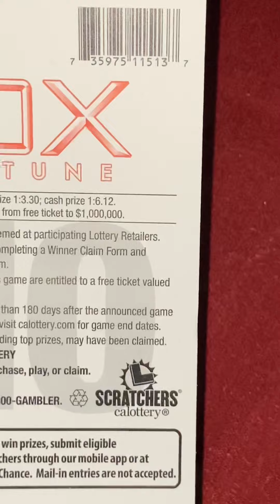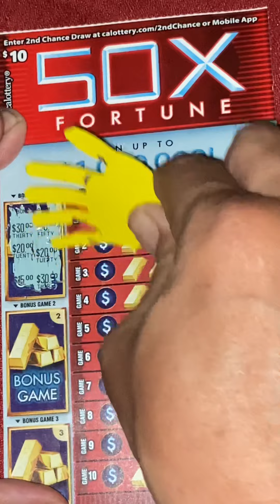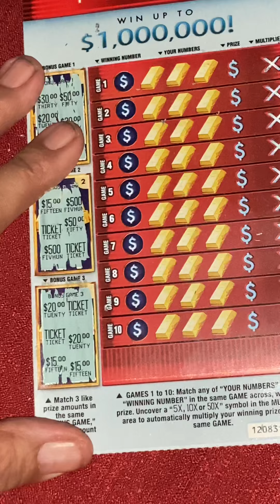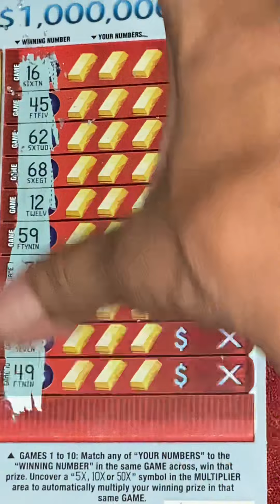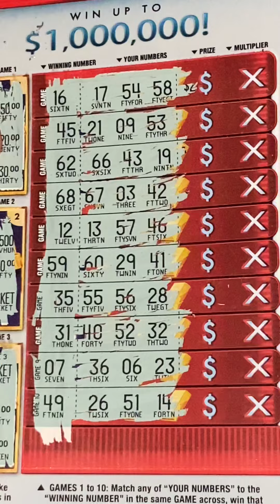50 X Fortune￼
May 25, 2022  I post scratch tickets, past and present videos of Slots Machines.